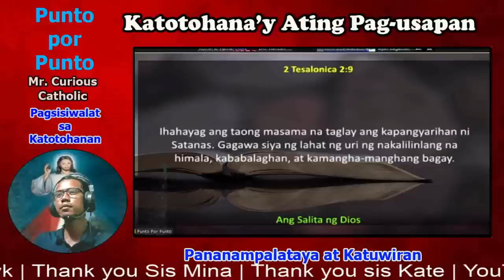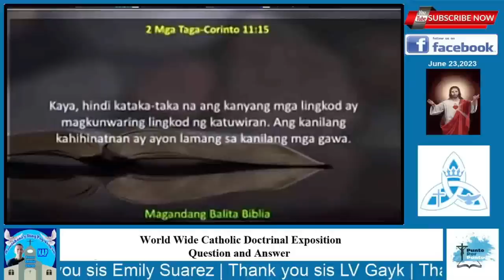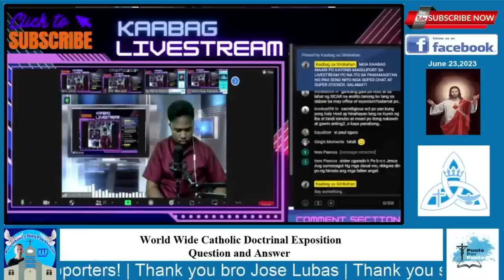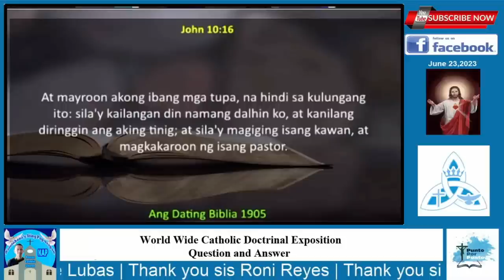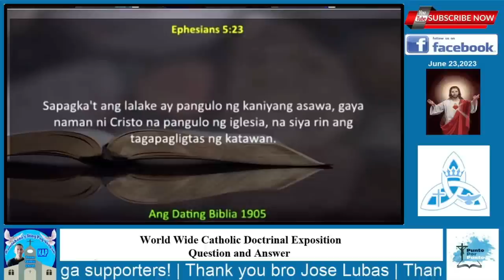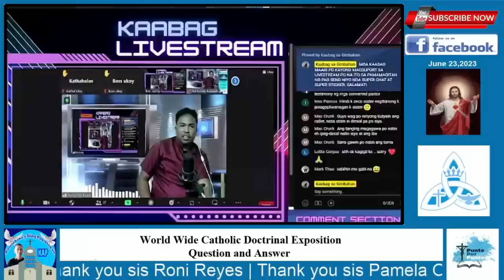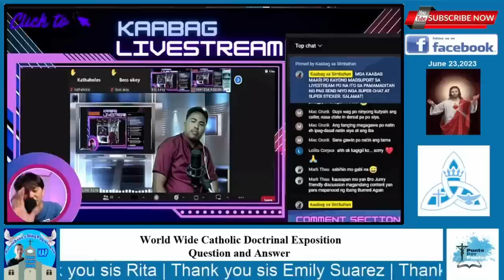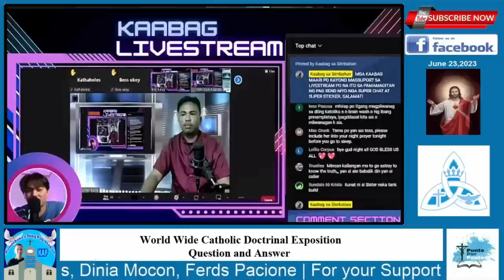Babaing Born Again Pumasok sa PPP Program, ito ang resulta!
Isa namang born again ang nakipagtalakayan sa Punto por Punto program online. Pakinggan nating mabuti kung ano nga mga argumento ng born again, tama paba ang kanyang paniniwala?

YouTube Channel Members :
Josephine
Pamela D. Ongco
Archie GJ
Joel Jumawid
Jose Lubas
Dinia Mocon
Ferds Pacione